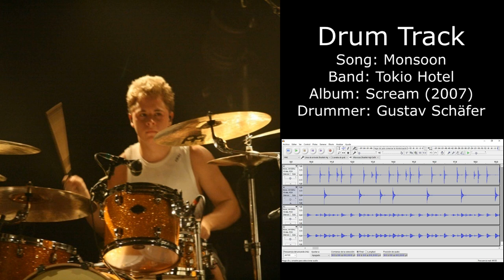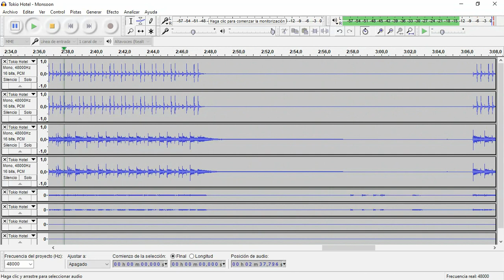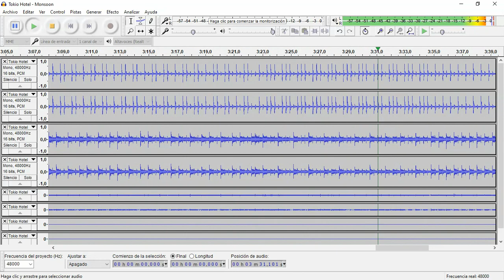Monsoon (Tokio Hotel) • Drum Track